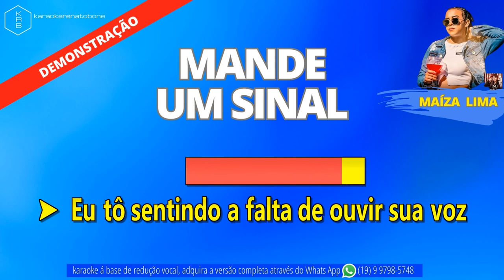MANDE UM SINAL - MAÍZA LIMA - PLAYBACK DEMONSTRAÇÃO